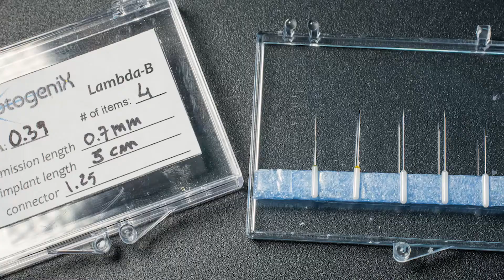Optogenix - Startup Company - Istituto Italiano di Tecnologia (IIT)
Optogenix - Startup Company

Leonardo Sileo
PostDoc
CEO di Optogenix

Ferruccio Pisanello
Tenure Track Researcher

Prof. Massimo de Vittorio
Center Coordinator, CBN@UNILE

Prof. Bob Datta - Harvard Medical School
Prof. John Assad - Harvard Medical School
Prof. Bernardo Sabatini - Harvard Medical School

IIT Video Production
Video Shooting: Francesco Costantini // Duilio Farina
Video Editing: Duilio Farina